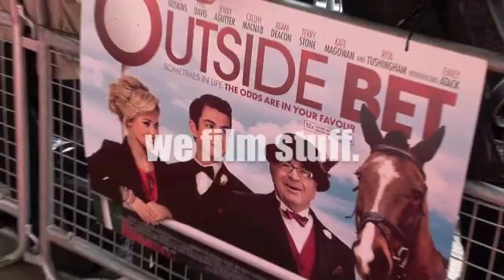DUDLEY SUTTON INTERVIEW FOR iFILM LONDON / OUTSIDE BET UK PREMIERE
British actor DUDLEY SUTTON talks to Kugan Cassius and iFilm London at the UK premiere of his new film 'Outside Bet' which took place at Cineworld, Haymarket, London. The film is being released nationwide on Friday 27th April 2012.